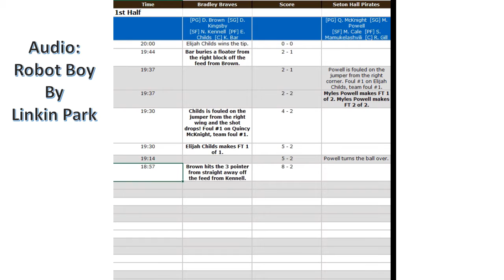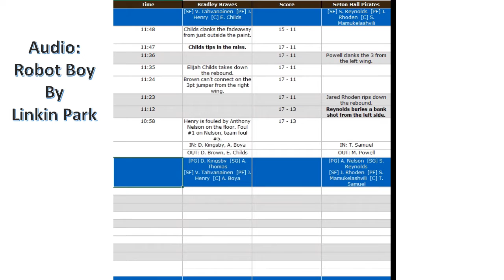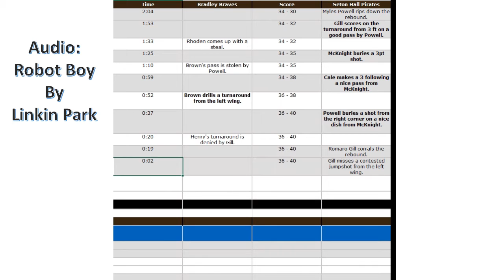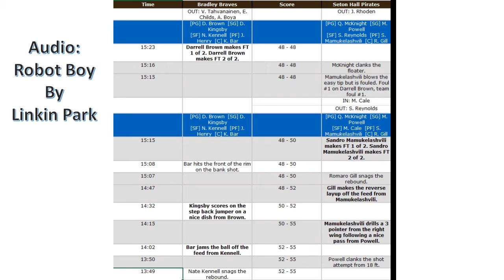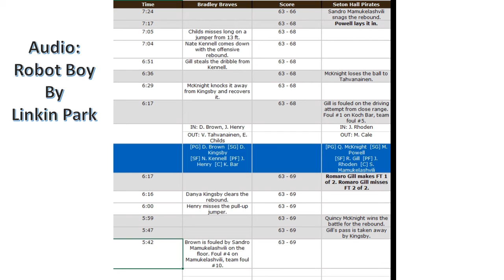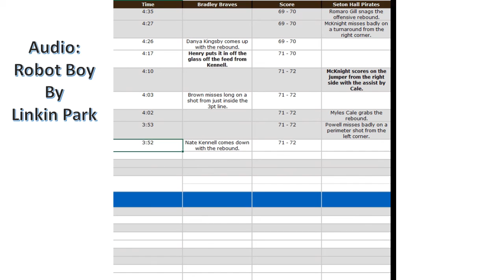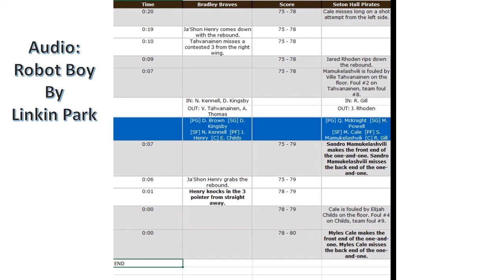Round 1 Bradley v Seton Hall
Round 1 matchup between #4 seed Seton Hall Pirates and #13 seed Bradley Braves